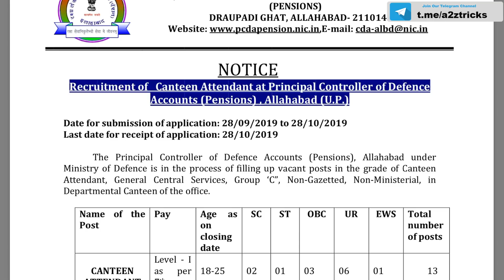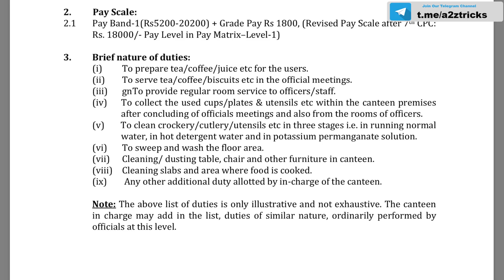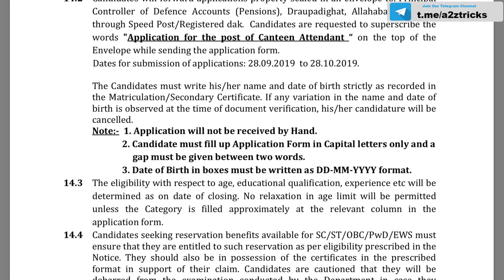കേന്ദ്ര സര്‍ക്കാര്‍ ജോലി : കാന്റീന്‍ അസിസ്റ്റന്റ്‌ പത്താം ക്ലാസ്സ്‌ ഉള്ളവര്‍ക്ക് അവസരം : a2z tricks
PCDA Allahabad Recruitment 2019: Principal Controller of Defence Accounts (Pensions) (PCDA) is officially out the recruitment notification for 13 candidates to fill their Canteen Attendant jobs

ഇപ്പോള്‍ അപേക്ഷിക്കാവുന്ന മറ്റു സര്‍ക്കാര്‍ ജോലികള്‍